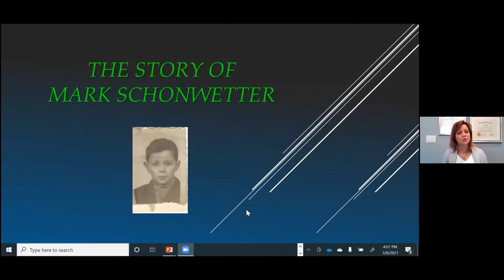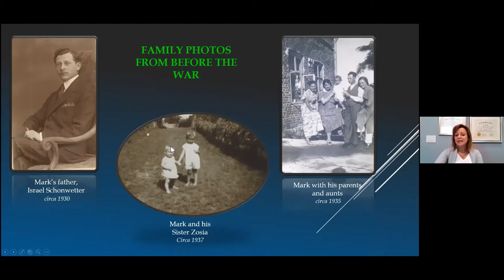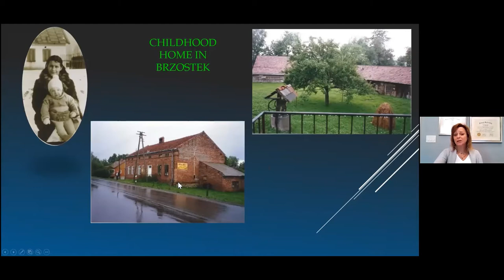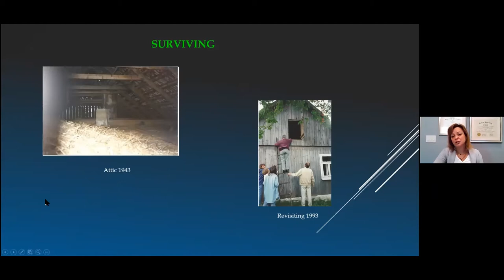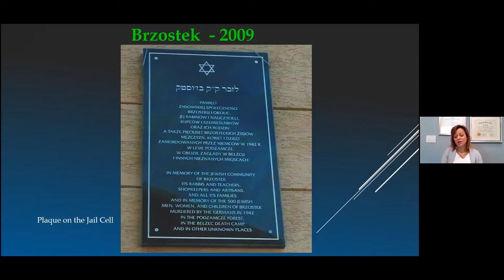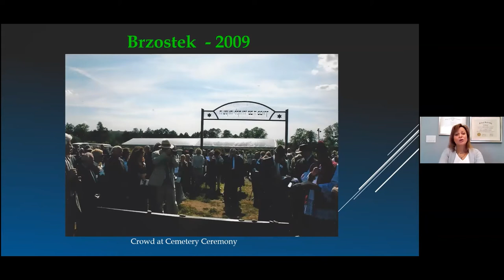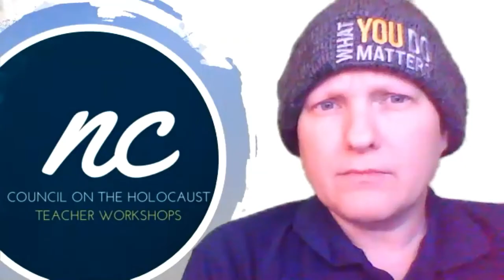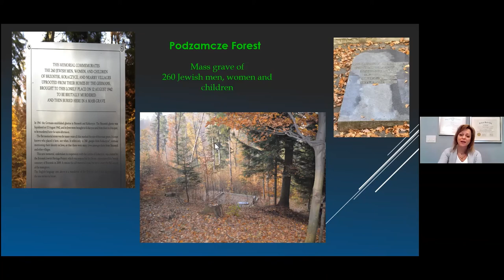Holocaust Survivor Mark Schonwetter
In this webinar from March 2021, Mark Schonwetter and his daughter Ann speak about his story.  Born in Brzostek, Poland, Mark and his family were forced into a ghetto after his father was arrested by the Gestapo. He and his mother and sister managed to escape and hide in the Polish countryside for three years.